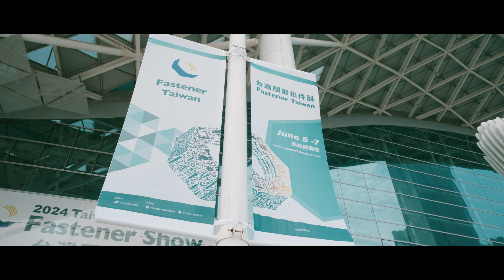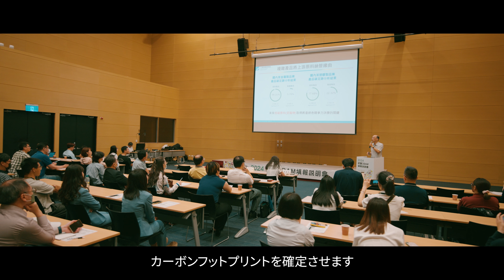【2024 台湾国際ファスニング見本市】 回顧ビデオ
台湾ファスニング 2024は、世界の優れたファスニング製造業者が集結し、革新、品質、デザインの最高水準を披露しました。この回顧ビデオでは、展示会のハイライトを紹介し、この忘れられない業界イベントに没頭できるでしょう。